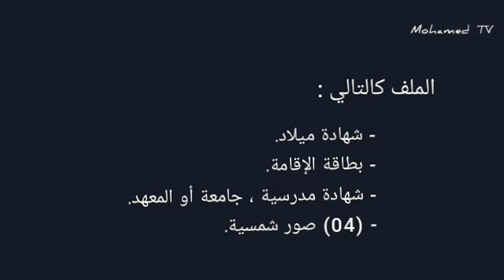ملف الإعفاء من الخدمة الوطنية في الجزائر 2022 ، ملف الإعفاء من الخدمة الوطنية للمجندين و غيرهم.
الاعفاء من الخدمة الوطنية للمقيمين في الخارج الجزائر
الاعفاء من الخدمة الوطنية في الجزائر كيفية الحصول على